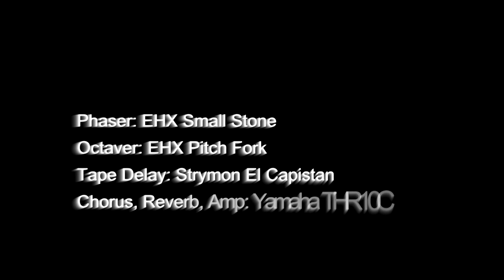EHX Small Stone EHX Pitch Fork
Little improvisation with small stone!

EHX Small Stone
EHX Pitch Fork
Strymon El Capistan
Yamaha THR10C